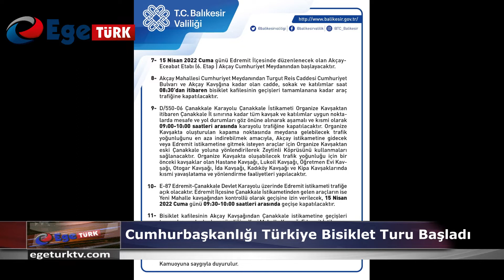CUMHURBAŞKANLIĞI TÜRKIYE BISIKLET TURU BAŞLADI